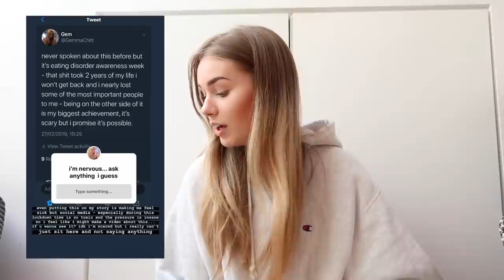my eating disorder. sharing my story, advice and awareness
TW: please don't watch this video if it could be damaging to your mental health
this is possibly the most raw, personal and emotional video ill ever put online but with the amount of dangerous diet culture and weight loss content on social media platforms at the moment in quarantine / lockdown I wanted to raise awareness and hopefully give some advice by sharing my eating disorder story and my experience with anorexia. remember if you have nothing nice to say please don't say anything at all.